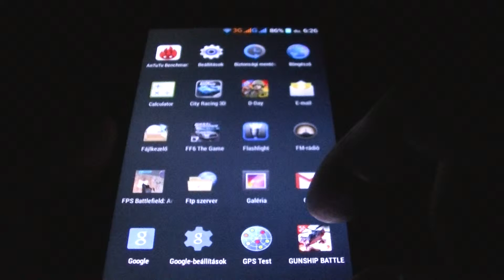ConCorde SmartPhone 5580 GRAND - FRONTLINE COMMANDO | ITFroccs.hu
ITFRÖCCS.HU | Szoftver - Hardver újdonságok, tesztek, megoldások egy helyen!